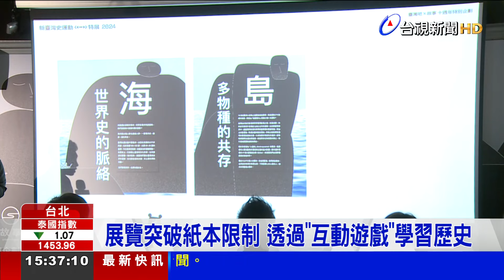2624新臺灣史運動特展 文總城南空間隆重揭幕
您有想過，臺灣史可以跟現在有什麼不一樣嗎？兩大歷史新媒體團隊，跟文化總會合作，推出「2624新臺灣史運動特展」，運用「實境解謎」的概念策劃展覽，巧妙的將歷史學習、互動遊戲，與情境體驗融為一體，讓民眾重新審視臺灣的歷史軌跡，從島嶼的過去，想像未來的無限可能。